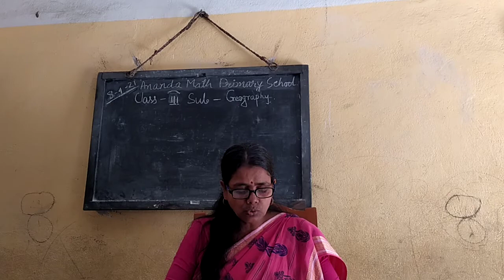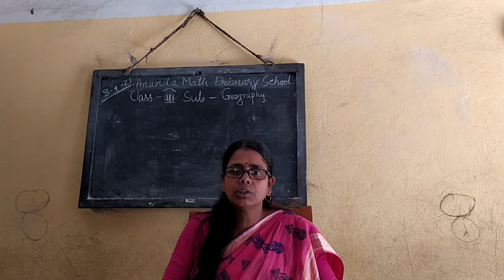std 3 Geography